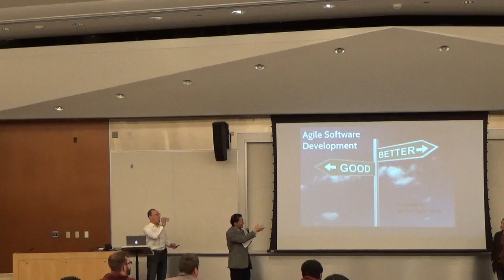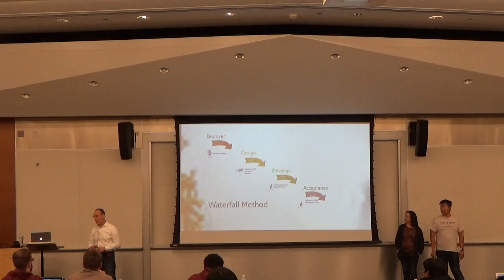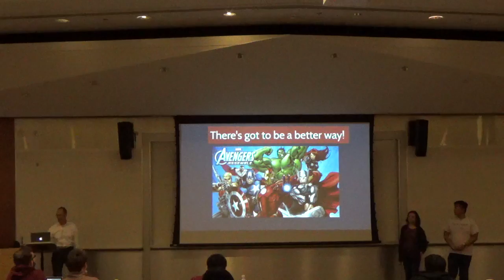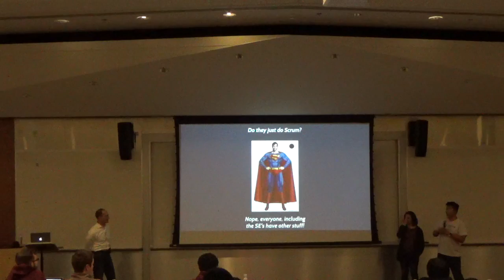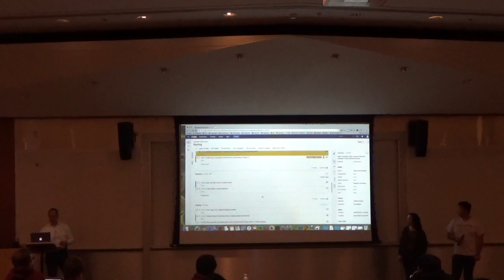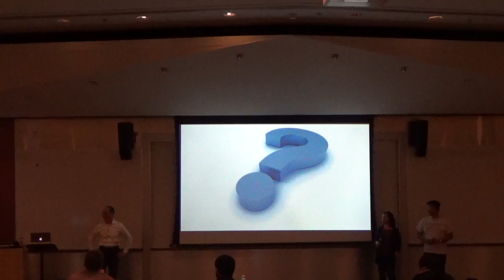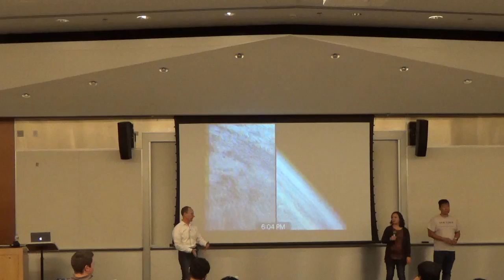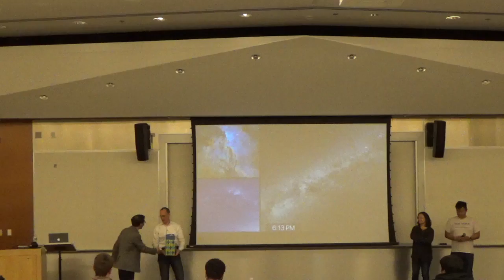Bob Girardi - Agile Software Development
Bob Girardi is president and CEO of SofTrek Corporation, developer of ClearView CRM fundraising software for nonprofits. Bob oversees the company’s overall business strategy and vision in addition to responsibilities related to marketing and product development. He has spent more than 30 years in the technology industry with expertise in product management, marketing management, strategic planning, and business development.

Bob previously worked at IBM where he served as global brand leader for IBM’s Global Services Division, focusing on marketing strategy and world-wide marketing program development and execution. He has broad experience in technology product marketing, marketing program development/deployment, channel marketing planning, and marketing communications.